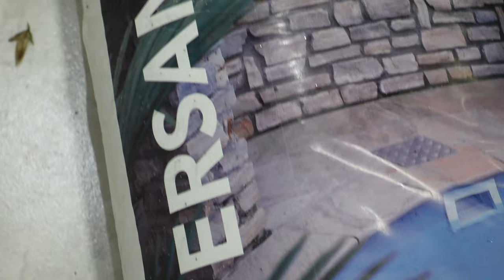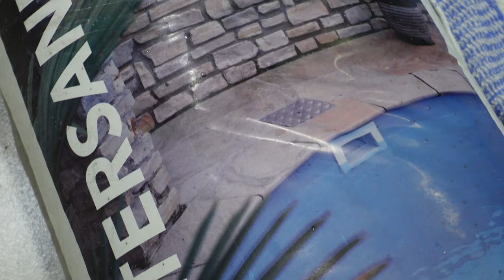langes Short 28.03.2024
zur Technik meiner Becken:

Das Wohnzimmeraquarium:
1x ITIY HCF-711

30L-Aquael Shrimp Set 30:

180L-Becken (3 Unterteilungen a 60l):
je 1x
je 1x

Und für alle Becken gesamt gilt, wo Luft sprudelt ist in Benutzung: